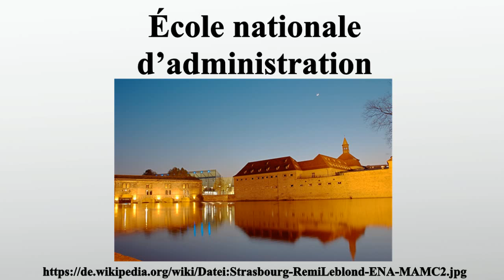École nationale d’administration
Vielen Dank für Ihre Unterstützung:

Die École Nationale d’Administration ist eine in Straßburg ansässige Grande école, die traditionell die Elite der französischen Verwaltungsbeamten ausbildet.Sie wurde am 9.Oktober 1945 von Charles de Gaulle ins Leben gerufen, um den Aufbau einer von der Vichy-Vergangenheit unbelasteten Verwaltung zu ermöglichen.

Bild-Copyright-Informationen
Urheber Info: Rémi LEBLOND